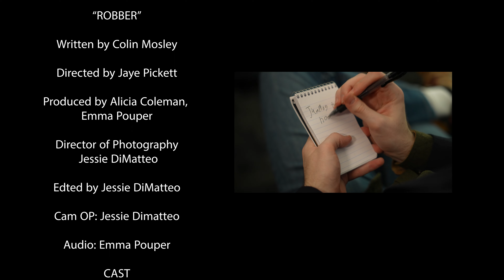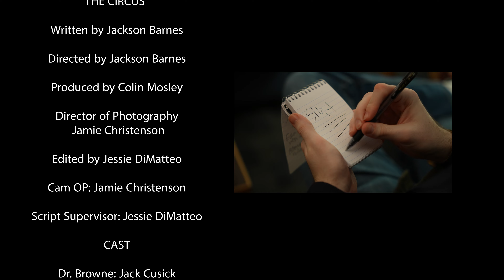CUT FOR TIME: NOW ON CABLE EPISODE 3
WE GOT ROBBED! (REAL) (NOT CLICKBAIT) (TRUTH)
We also got therapy and planned a big big party! Get excited.

We love you sosososososososoooo much!